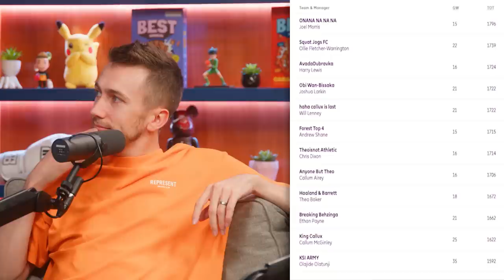KSI RETURNS | #250 | What's Good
Timestamps:

00:00:00 Start
00:00:17 Intro
00:00:40 When Was KSI Last On What's Good
00:01:00 WGP Main Motivation
00:02:30 Levelling Up the Podcast
00:03:15 Sidemen Putting Out Bangers
00:04:10 Sidemen Vs Beta Squad Friendly Rivalry
00:05:30 Adin Ross Beef
00:10:40 Going Viral = Making it
00:14:40 KSI Second Channel / KSI Taking a Rest & Cryto
00:25:00 What Would Everyone Be Doing If They Didn’t Do Youtube
00:28:10 Has Losing The Fight Put KSI Off From Boxing?
00:36:00 Fantasy Football
00:43:20 Sidemen Beef
00:45:30 Will We Film Vegas?
00:46:50 Who Is Keith?
00:48:00 KSI Stress, Pressure of Life
00:50:10 Prime Athletes
00:53:00 Illuminati
00:54:00 Logan Paul Doc
00:57:00 KSI & Logan
01:01:00 KSI Interviews
01:03:00 KSI Standup Comedy
01:11:10 What's Good is better than SideCast
01:13:00 Hard To Tell If Its AI Or Not
01:15:40 Trump UFC
01:16:50 Sidemen Fashion Show
01:23:00 Worst Sidemen Sunday
01:25:30 Deji 6 Pack Bet
01:27:00 Dragon Ball Z Theme park
01:32:40 Marvel Rivals
01:34:00 JJ Clothes
01:36:40 Looking Forward to Vegas
01:37:35 Outro